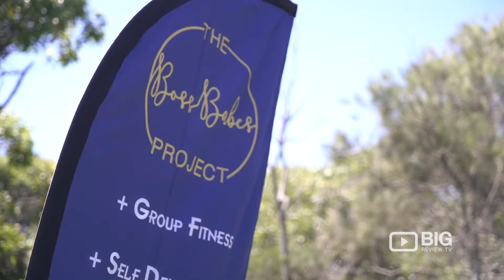The Boss Babe Project in Maroochydore QLD offering Fitness and Bootcamp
“I know what it feels like to look in the mirror and not like what you see or not be proud of what you see, I also know what it feels like to not know who you are or who you want to be and it is very easy to fall into the trap of who you think you “should” be. The Boss Babes Project has been created because I want to help women to fall in love with themselves again because I also know how powerful you feel when you learn that you do have the strength to choose your own life”

Jessica Inder
Founder of The Boss Babes Project

The Boss Babes Project is a safe space for women to stand together without judgment or comparison, and get to know who you are. We have created the opportunity to become the version of yourself that you are really proud of and fall in love with the real you. We already have so many pressures from the media and the outside world of what we should and shouldn’t be that we need to stop putting the extra pressure on each other and ourselves, its time to remove the expectations and just enjoy what is. You have so much to be proud of and you deserve to be happy and to love the person that you.

The Boss Babe Project
Unit 30/150 Duporth Avenue Maroochydore QLD Australia 4558